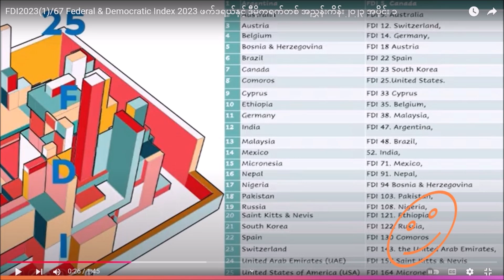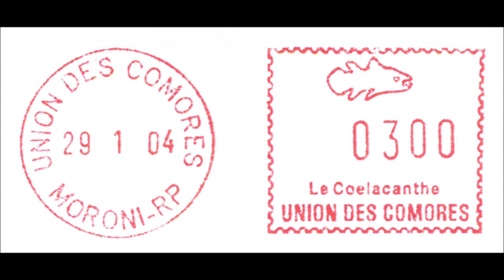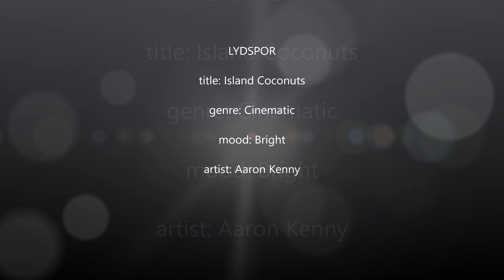ကိုမိုရို့စ် - ဖက်ဒရယ် အပိုင်း (၂၆) (၂၂/၂၅) Comoros - Federal part (26) (22/25) YTV134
ကိုမိုရို့စ် - ဖက်ဒရယ် အပိုင်း  (၂၆) (၂၂/၂၅)
Comoros - Federal part (26) (22/25)
YTV134
Comoros